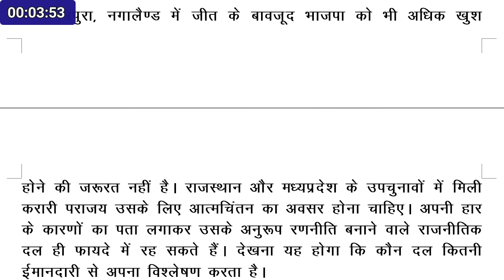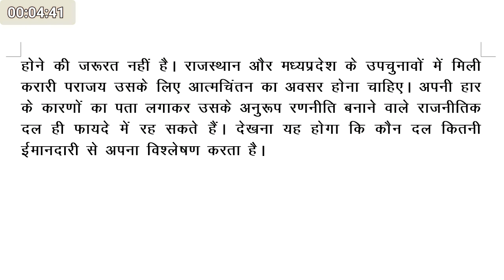80 wpm hindi dictation for UPPCL, SSC 001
This video contains an audio dictation on the topic related to "Sampadkiya"  in hindi at an average speed of 80 wpm.

thanks
learneasy&smart